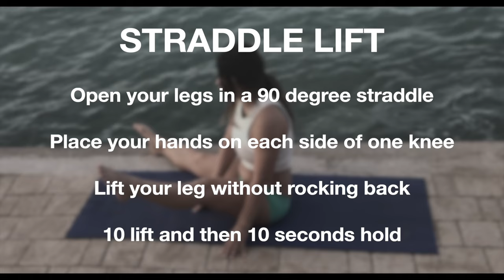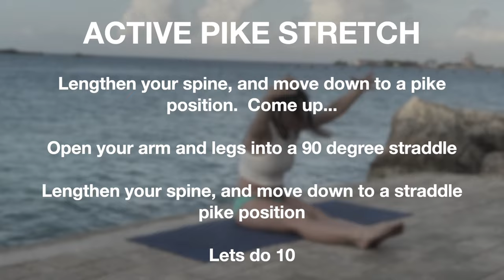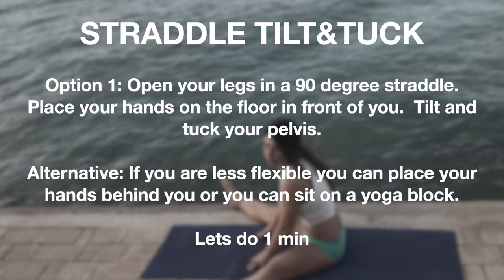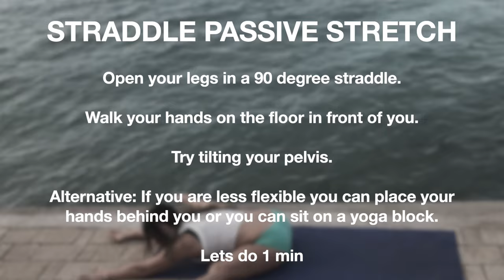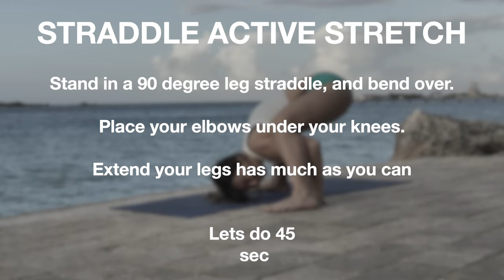Flexibility training for fitness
In this fitness tutorial we will do exercises to improve our middle split